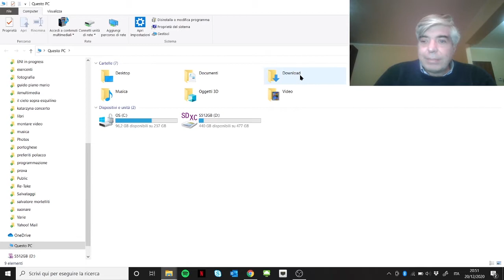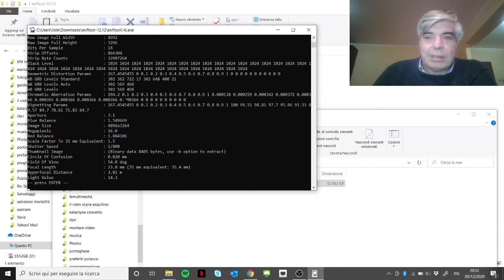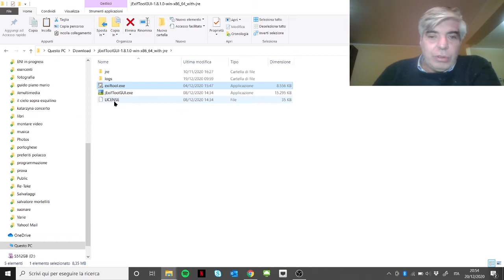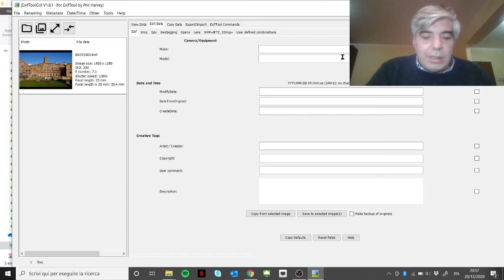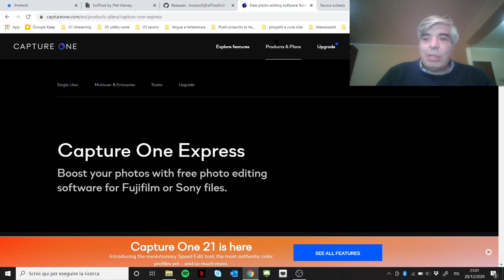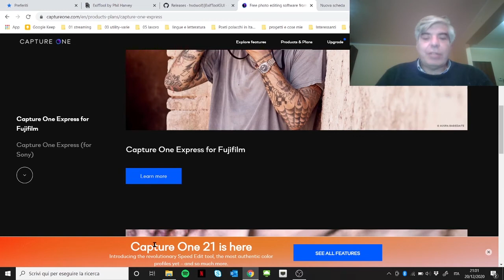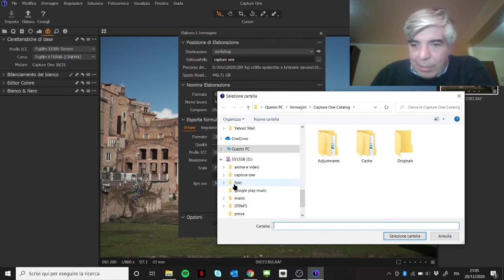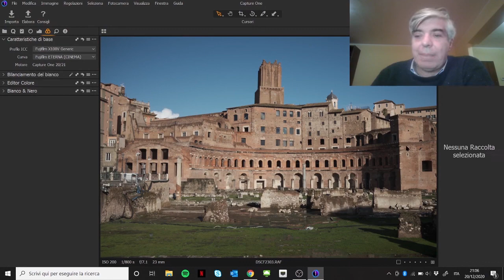tutte le simulazioni pellicola anche su vecchie Fuji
come ottenere tutte le simulazioni pellicola in post per vecchie macchine fotografiche Fujifilm